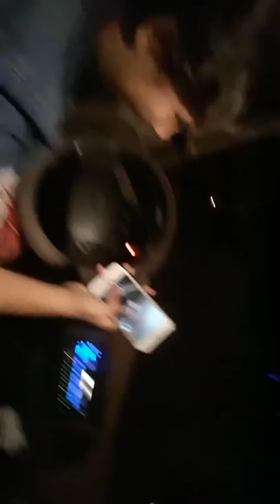Day. for Mother's Day